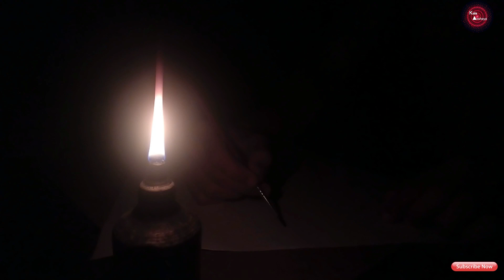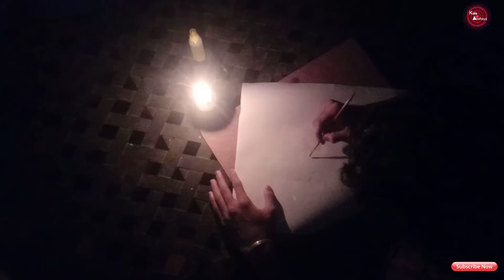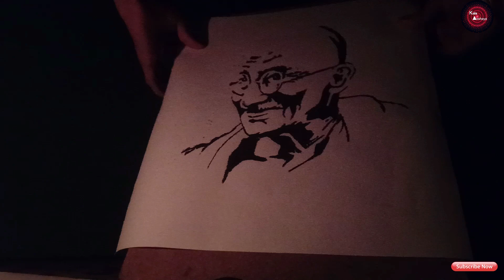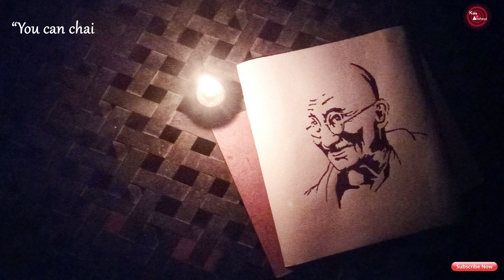Exclusive: Gandhi Jayanti Special Video | Bande Mein Tha Dum | Kala Akshaya | Bapu | Mahatma Gandhi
Wishing you all a Happy Gandhi Jayanti!!!

Kala Akshaya Presents
A special tribute to "Bapu" The father of our nation..
This is a very different video compared to what we normally do, we hope you all like to it!